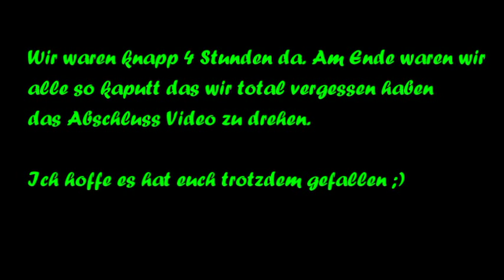Wir waren im Flippolino - Ledanatee -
Wir hatten einen schönen Tag im Flippolino.

UNSERE PACKSTATION:

Ihr möchtet uns etwas senden?
Alle Informationen hier :

Das Paket:
- muss mindestens 15 x 11 x 1 cm klein und maximal 60x 35x 35 cm groß sein
(ein normaler Brief und alles was kleiner oder größer ist geht leider nicht)
- muss mit DHL geschickt werden (Deutsche Post).

Sende Adresse :
Fragt mich einfach ;)